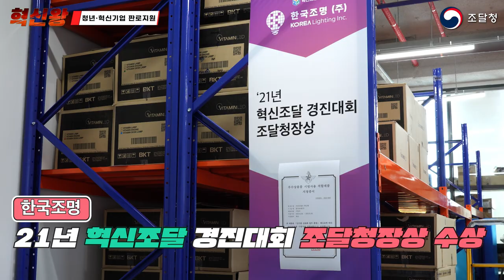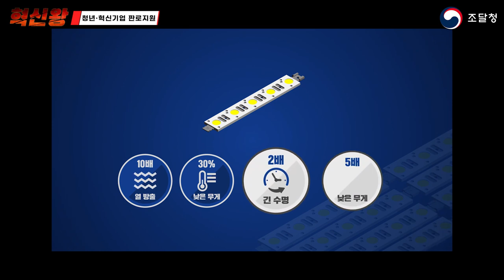키보드의 더러운 세균, 💡조명💡으로 제거할 수 있다?![혁신왕] Ep.5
조(달청) 하(이)~ 🖐

오늘은 🔥열정🔥 가득한 혁신왕 💡'한국조명'💡을 만나고 왔습니다!

2021년 혁신조달 경진대회에서 조달청장상을 수상한
LED 반도체 원천 기술 보유 기업 💡한국조명💡

❌코로나 바이러스를 99.9% 제거❌할 수 있는
비타민 LED 스탠드✨도 직접 보고 왔답니다😀

'한국의 조명을 만든다'는 멋진 포부를 가진 💡한국조명💡
혁신왕에서 함께 만나요! 👋